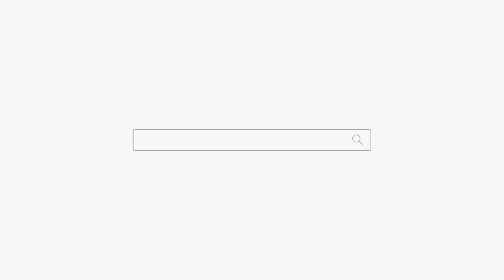무능력한 남편 "답이 없어요" 용군TV 무당 하림 (부천점집 부평점집 인천점집 유명한점집 용한점집)